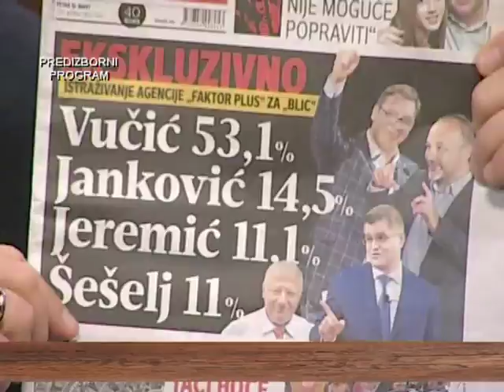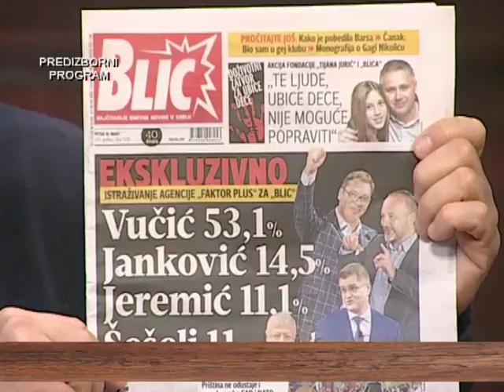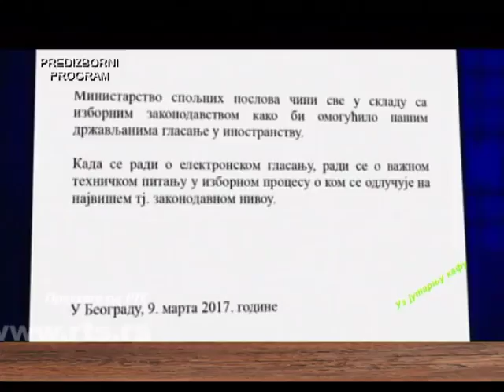EMISIJA UZ JUTARNJU KAFU 10.03.2017. NADA KOLUNDZIJA by NENAD PAVLOVIĆ